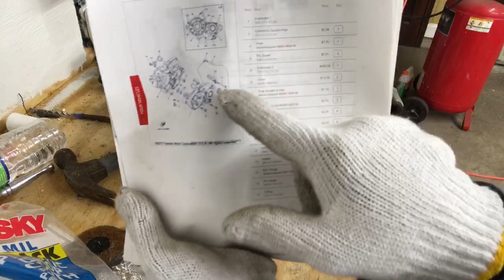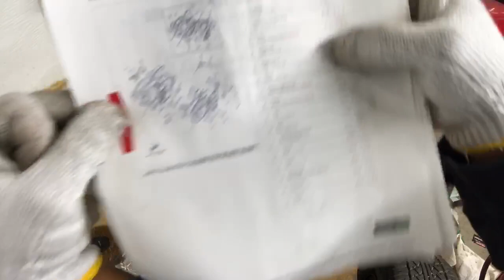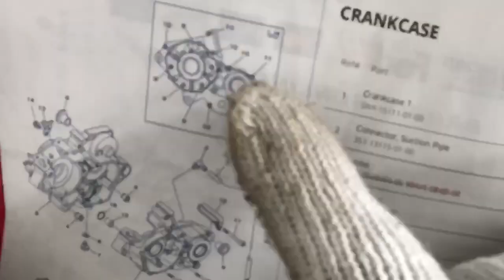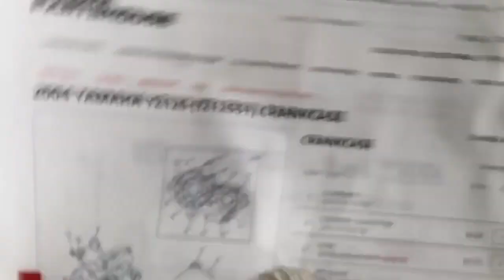Yamaha YZ 125 2 stroke Dirt Bike Build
Wazzam Gang! Thanks to everyone of you all! Follow ShaneBmusic on Ig